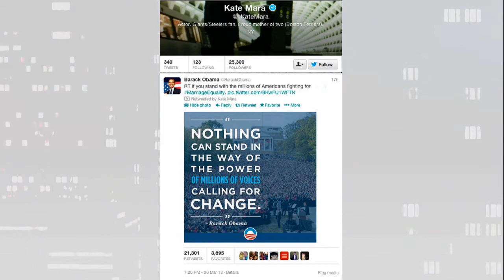George Tonight: Kate Mara | George Stroumboulopoulos Tonight | CBC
George surprises actress Kate Mara with clips from her past work and talks about her thoughts on equality.

About George Stroumboulopoulos Tonight: In-depth conversations with influential and fascinating people.